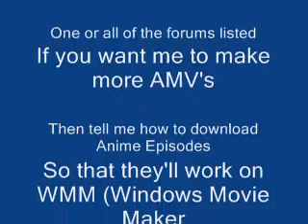Bleach Breath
I think this is the best AMV I've made so far, it has the new gifs of the newest Bleach along with 3 Role-Play forums which you guys should join.